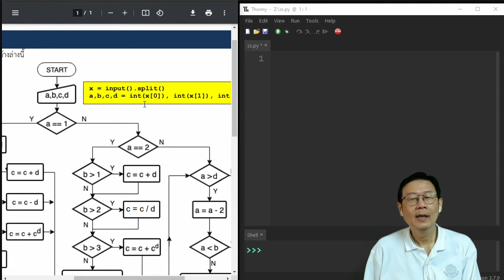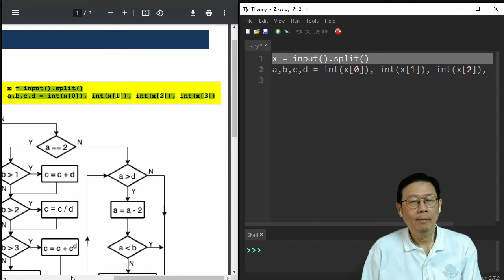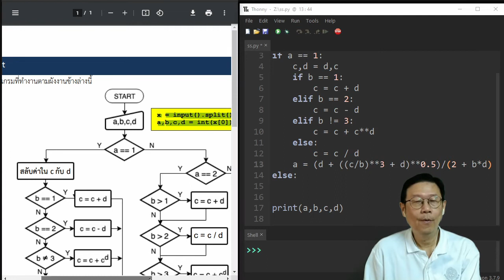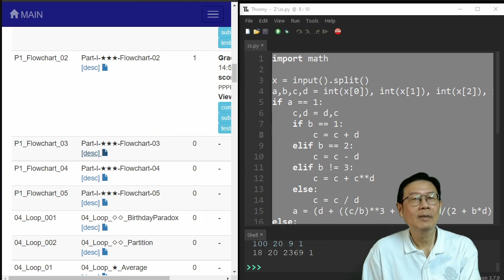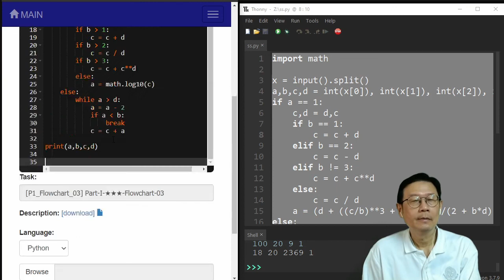2110101 เฉลย: Part-I-★★★-Flowchart-03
เฉลยแบบฝึกหัดปฏิบัติการเขียนโปรแกรมของระบบ Grader
ทบทวนส่วนที่ 1 บทที่ 1 - 4
วิชา 2110101 Computer Programming
ภาควิชาวิศวกรรมคอมพิวเตอร์